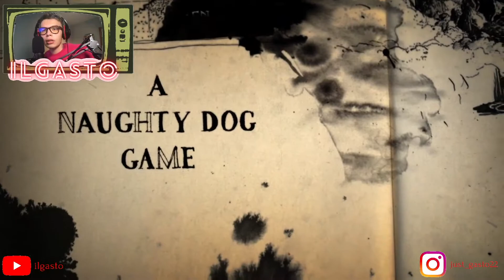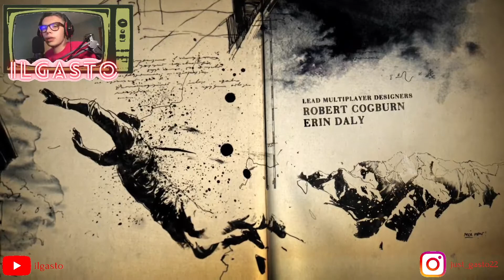LA GRANDE FUGA (UNCHARTED 4 LET'S PLAY #3)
LINK (AMAZON) STRUMENTI DELLA MIA POSTAZIONE:

LINK (AMAZON) ACCESSORI PER LA POSTAZIONE:

- MICROFONO BOYA PER CANON

- MORSETTO PER LUCE

- ADATTATORE MIC PER IPHONE

- TREPPIEDE PER CANON

- COVER IPAD

- PANNELLI FONOASSORBENTI

- POP FILTER MICROFONO

- TREPPIEDE LUCE

- TREPPIEDE WEBCAM

- BRACCIO PER MICROFONO

- BATTERIE PER WEBCAM

- MULTIPORTA USB-C CON ENTRATA CAVO LAN

- MULTIPORTA USB NORMALE CON ENTRATA CAVO LAN

- CAVI LAN

- HUB PER CAVI LAN